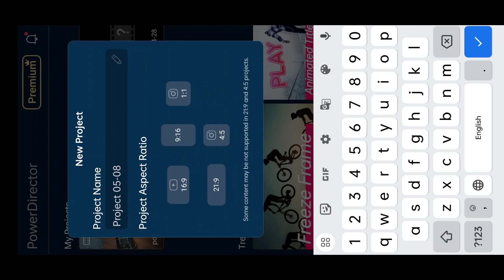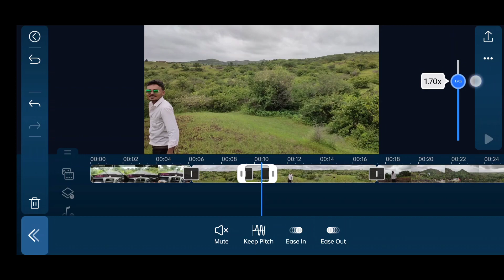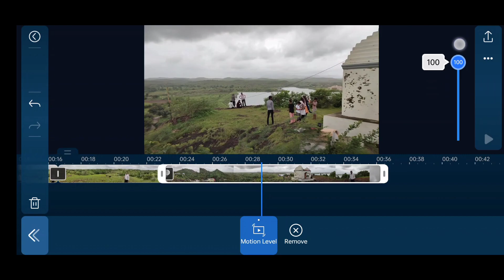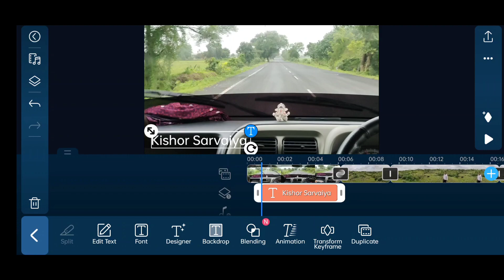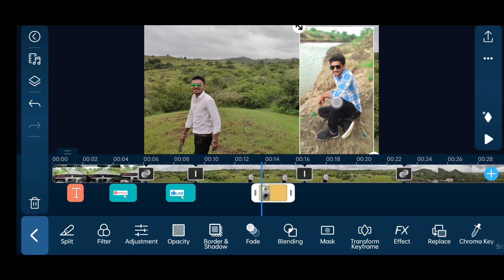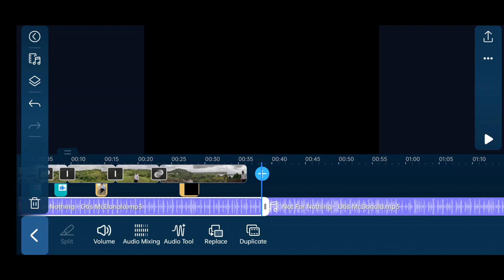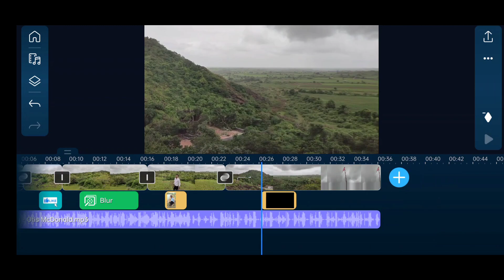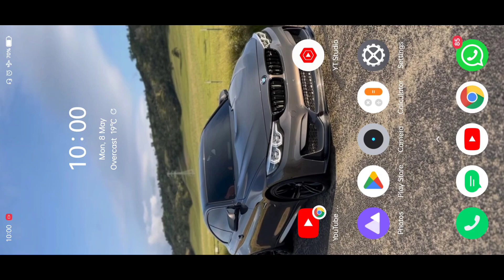Vlog વીડિયો એડિટિંગ કરો મોબાઇલ માં | mobile video editing | how to edit videos in mobile